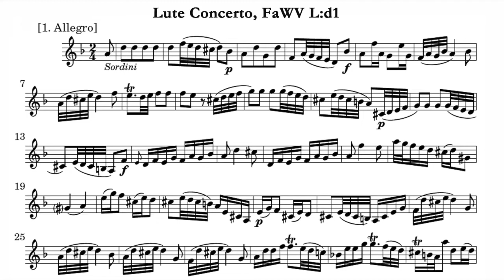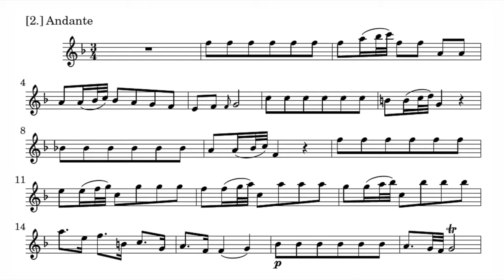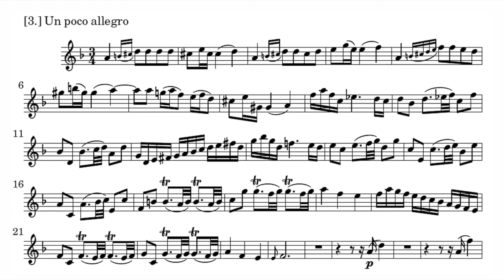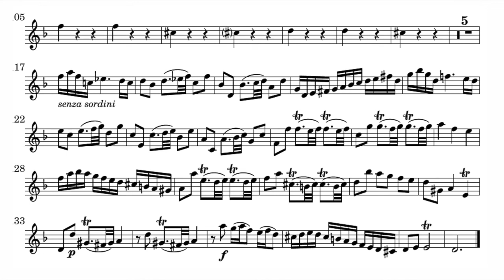Play the Violin sheet music with Hopkinson Smith/ Fasch: Lute Concerto in D Minor, FWV L:d1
A=415Hz
Johann Friedrich Fasch: Lute Concerto in D Minor, FWV L:d1

Lute Hopkinson Smith
Vn. Chiara Banchini, David Plantier
Va. DavidCourvoisier
Vc. Roel Dieltiens